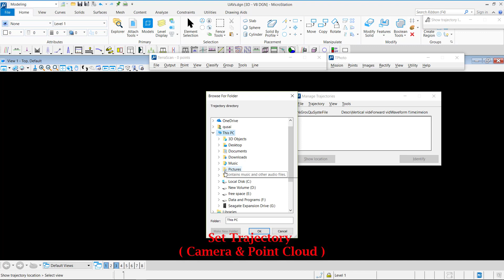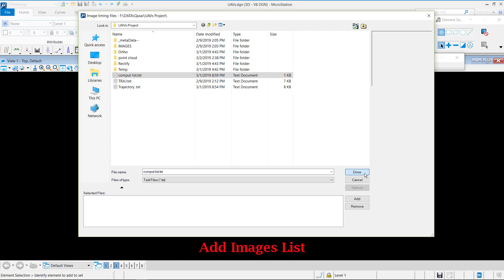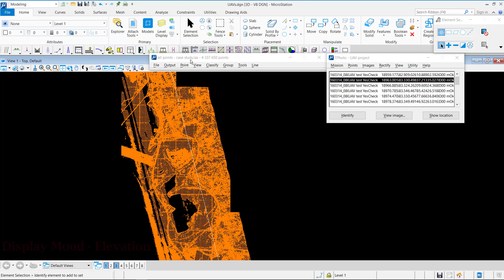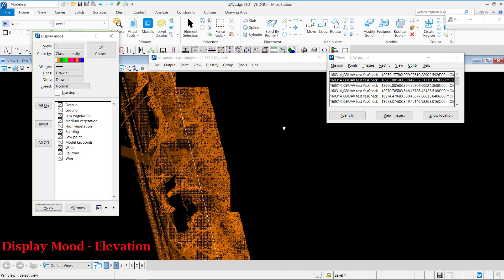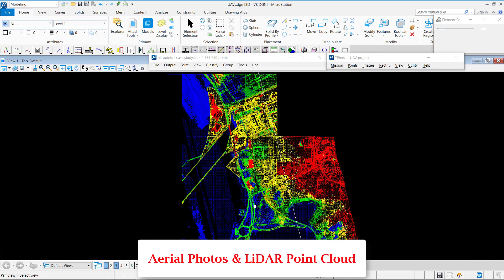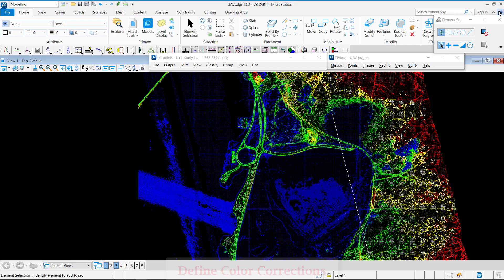Unmanned Aerial Vehicles (UAVs) Aerial Images and LiDAR Data - Photogrammetric Mapping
photogrammetric LiDAR and mapping survey by UAVs ( Aerial Images )
Point cloud, DTM, orthophoto and as-built CAD drawing.
Geomatics engineering
Surveying
civil engineering
topography
as built
lidar
Photogrammetry
Drones
survey
MicroStation
terrasolid
GIS
tie points
point cloud
photo adjustments
terramatch
terraphoto
terrascan
terramodel
terrasurvey
matching
new technologies
point cloud processing
laser scanning
IMU
smart city
trajectory
LiDAR
TerraSlave
remote sensing
Photo Position
LiDAR Applications
3D visualization